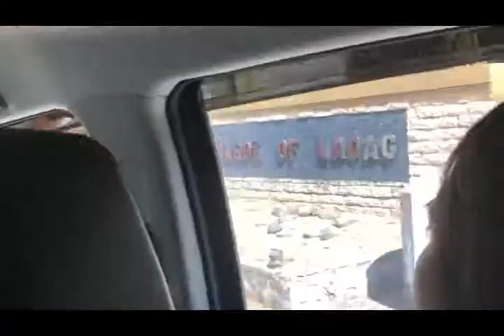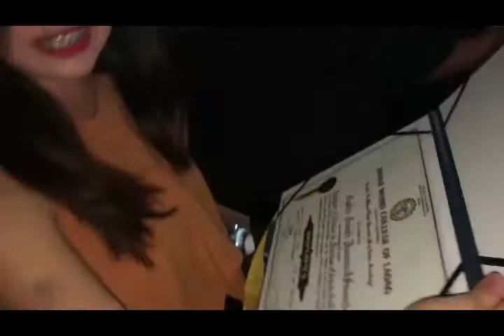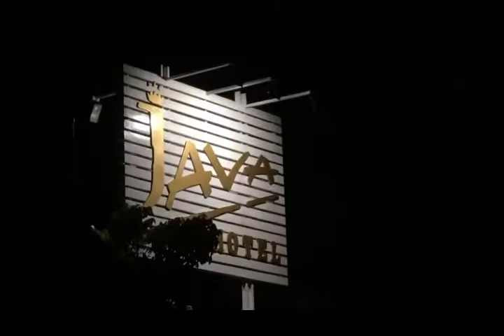GRADUATION DAAAAY!! Hahaha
Justin’s graduation day. :)
June 1st 2018 at Divine Word College of Laoag

Special thanks to:

Marison Hurga
Jayson Santos
Genny Ann
Bianca
Donna
Kerwin